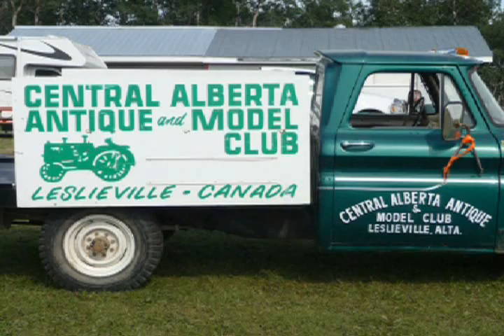Snow Deer - Susanna and her fiddle friends at the 2011 Spruceview Fiddle Jamboree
In the front is George, 92 years old playing his fiddle. Well attended and a regular fiddle and dance event in the middle of winter in Spruceview , Alberta. I add some summer pictures just to remind me that winter don't last for ever.